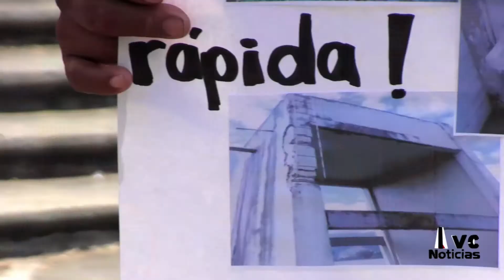Denuncian el mal estado del Centro de Atención Múltiple 15 de Orizaba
Atiende a 50 menores con capacidades diferentes * La SEV ya tiene conocimiento pero no se ha pronunciado * El edificio tiene 30 años y presenta hundimientos en el suelo, falta de agua y luz, además de goteras.